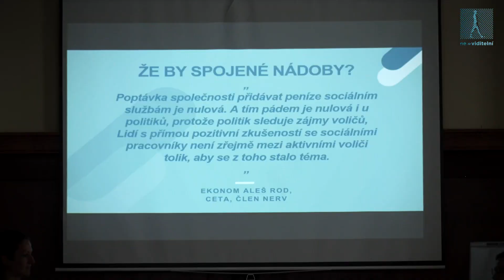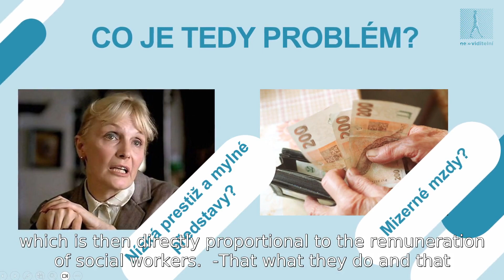Media trenink for social workers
Social workers help people out of crisis on a daily basis. A large part of the public doesn´t know much about their work, or associates it with various myths. This is one of the groups Invisible. In cooperation with experts in the field, we have come to the conclusion that one of the most pressing problems of social workers is the lack of social prestige, which is based on minimal media attention. Social workers are afraid of media attention, they are nervous if they have to present their work in public somewhere, and we would like to change that. Therefore, in cooperation with the Association of Citizens' Advice Centres, we implemented media training at a joint meeting.At the same time, we are actively initiating a project that would support media training for social workers in a systemic way.